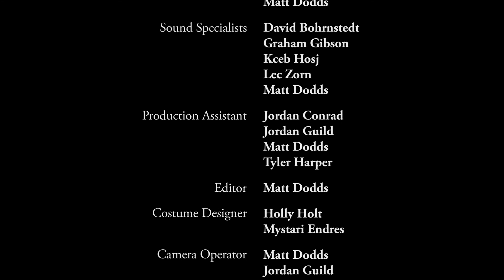A Dog Gone Bet (TV Pilot)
This is for my final school project. A man loses a bet to a girl and must do something that he never thought he would do in his life.